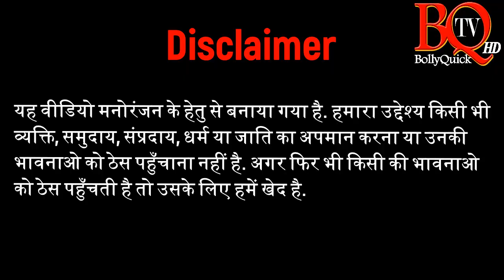Atal Bihari Vajpayee Quotes in Hindi | वाजपेयीजी के सुविचार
अटल बिहारी वाजपेयी की तबियत कुछ दिनों से ठीक नहीं है और उनके सभी चहक उनके अच्छे स्वास्थ्य की कामना कर रहे है, तो आज के इस वीडियो में है श्री अटल जी के कुछ अनमोल सुविचार जिससे उनके अच्छे व्यक्तित्व और सोच का पता चलता है.

This latest video of BQ TV is about ex prime minister of India shree Atal Bihari Vajpayee Ji. Check out Quotes of Ex PM Atal Bihari Vajpayee in Hindi in this video.

Atal Bihari Vajpayee Quotes in Hindi
Concept: Diptesh Thakore
Camera-Script-Editing: Diptesh Thakore
Actor-Director-Producer: Diptesh Thakore